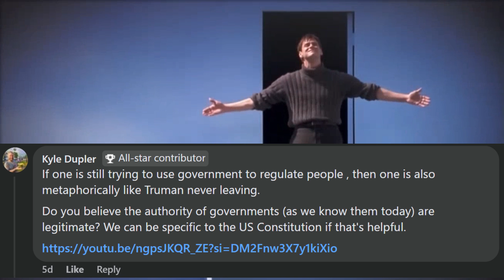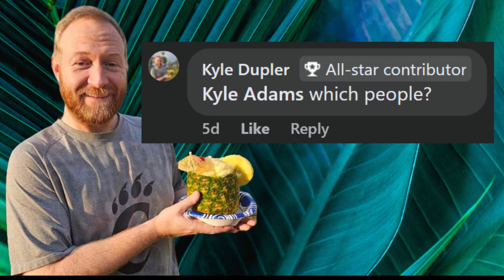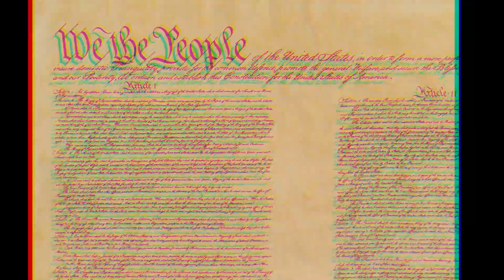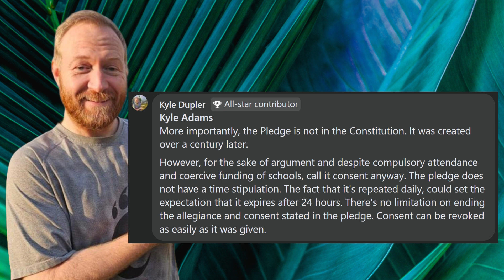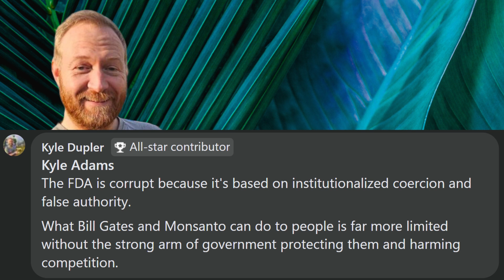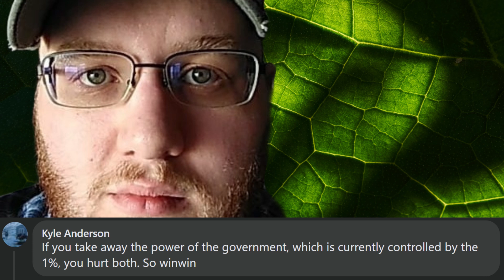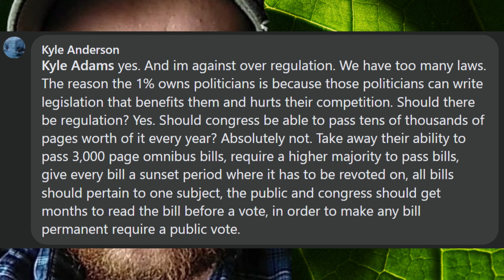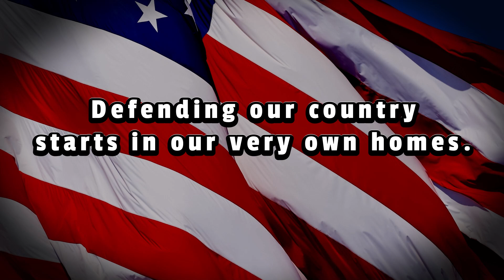Kyle 4 Kyle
If anyone would like to come study with us, enrollment is free. (It  works best on a PC)